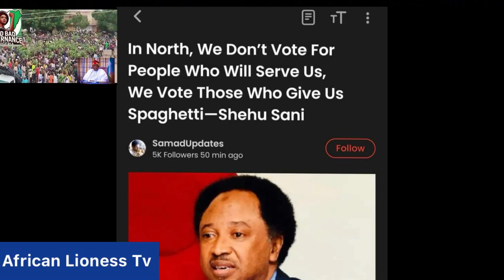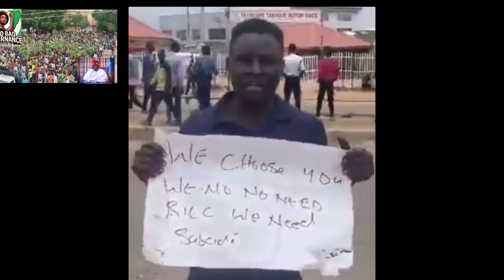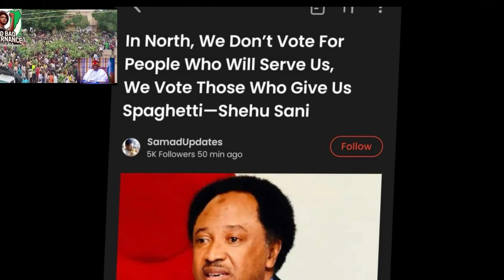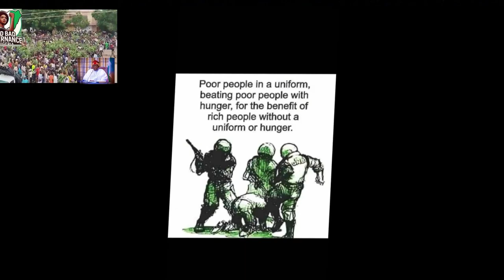Day 6 Hunger Pr0test In Nigeria 🇳🇬 The Gen Z Youth Is Not The Regular Youth We Know Ooooo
@africanlionesstv aljazeera chiomadavido chivido2024 davido music nigerianwedding obicubana peterobi dance In this Video we are going to discuss different happenings in Nigeria as the youth pr0test crying for hunger in the land, they’re begging for cutting th r cost of governance